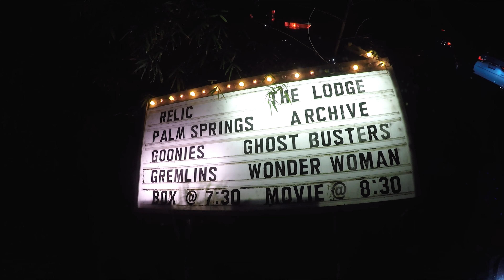Beverly Grove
Spent the afternoon walking around Beverly Grove and enjoying the weather. Ended the day watching Ghostbusters.

Music
Kkp-X-phonics
I'm not as lonely anymore (Elijah who)